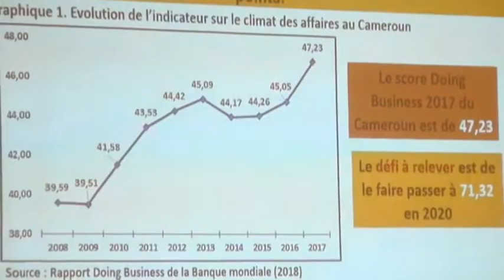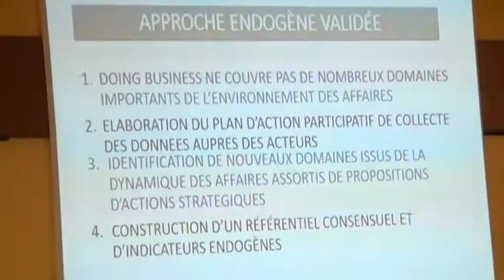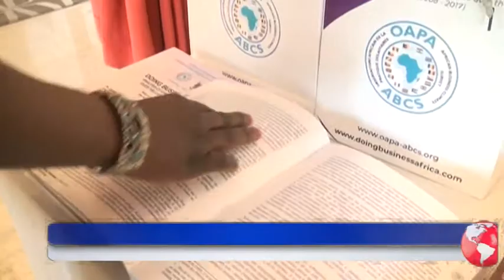EVALUATION DU CLIMAT DES AFFAIRES AU CAMEROUN PAD CYRILLE